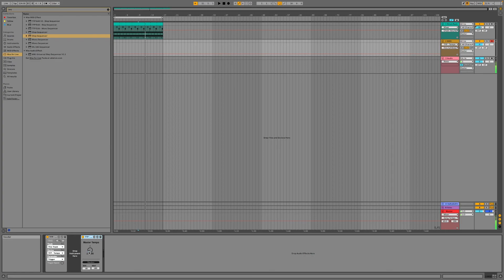Solving the problem of automating TEMPO in Ableton with Max4Live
I am working on an elaborate project in Ableton, where I need to automate tempo changes depending on different events occurring in the track, I can therefore not draw in the automation changes manually as the tempo is depending on some randomness.

As a thank you for your support, you will be able to download this device along with plenty of other downloads.